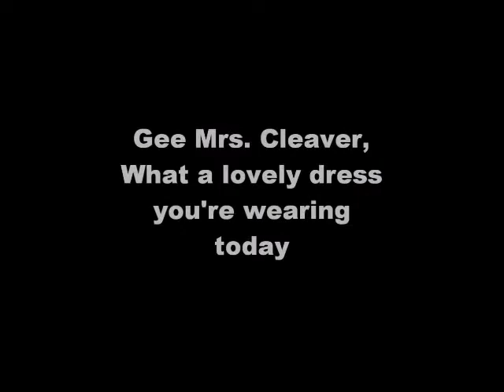Leave it to Beaver theme song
Leave It To Beaver theme song for acoustic bass guitar.